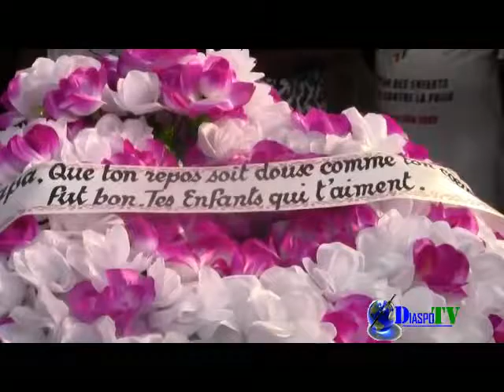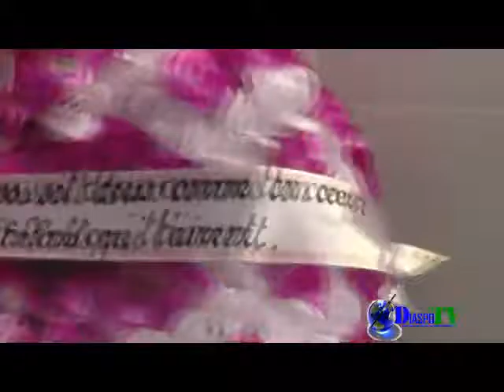Les Obsèques de Zian Mihan Martin par Diaspotv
Les Obsèques de Zian Mihan Martin (1931 à 2015) par Diaspotv, chef de terre de Kouibly les 10 et 11 avril 2015.